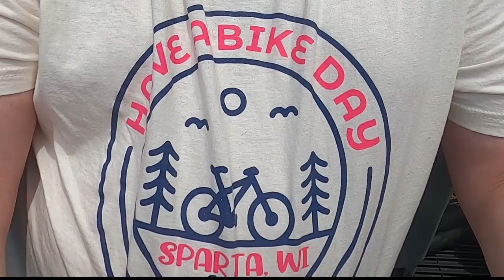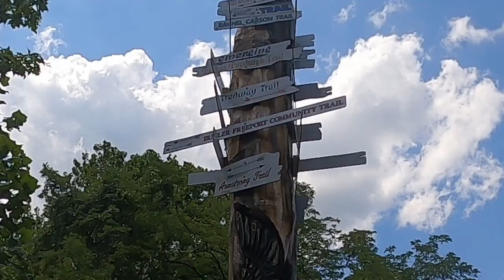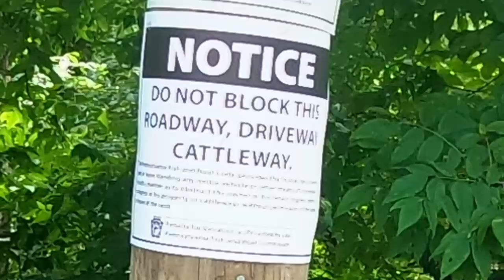The Armstrong Trail: the old iron bridge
The Armstrong Trail.  About an hour north of Pittsburgh PA.  We rode on a brand new section, a recently refurbished railroad bridge.  Someday this trail is to be part or the Pittsburgh to Lake Erie Trail.  Today it stops at the bridge.  It's a beautiful ride.  Let's go for a ride.